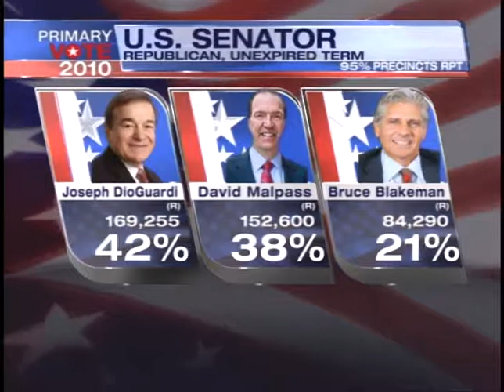News 12 DioGuardi Concession Speech Senate Race 11-02-2010